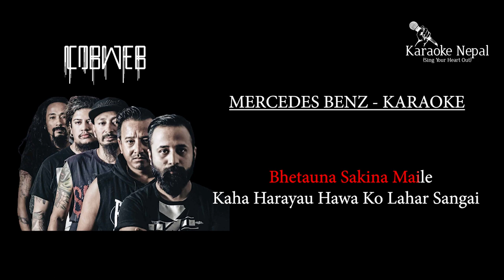Mercedes Benz - Cobweb (KARAOKE WITH LYRICS) | Karaoke Nepal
Welcome to Karaoke Nepal/Nepali Karaoke.